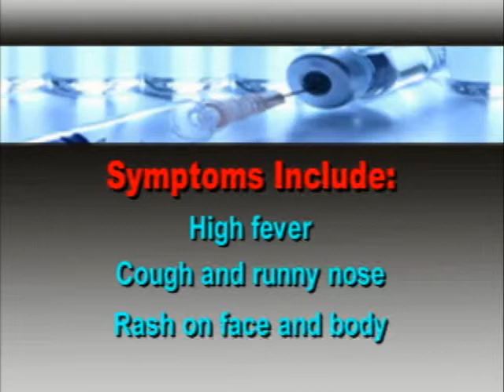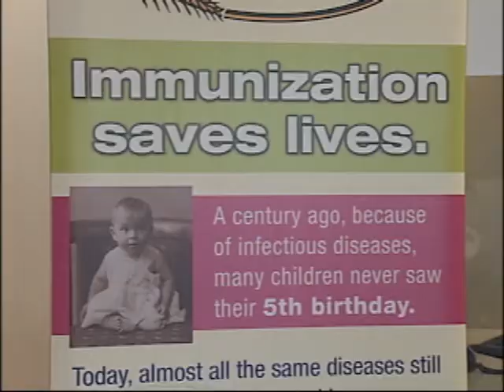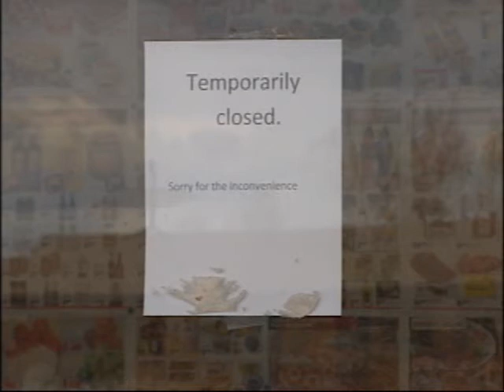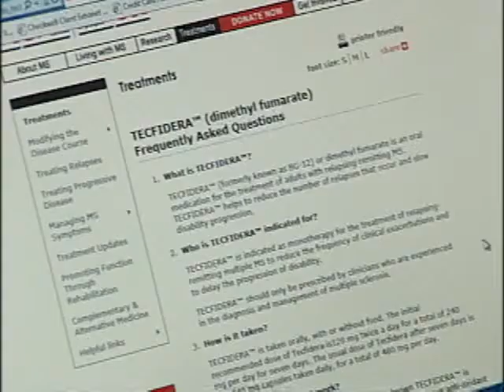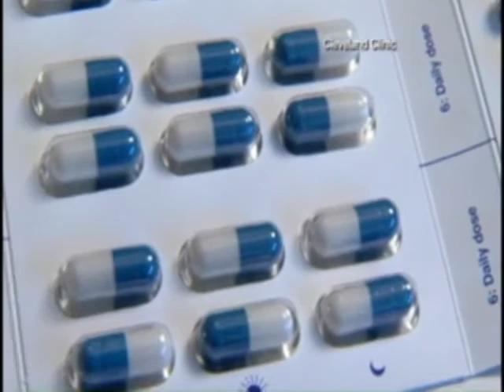NEWCAP NEWS APR 30, 2014 SEG 1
Today's news stories from Lloydminster and surrounding area including: Measles Update, Prairie North Health Region, Cold Lake Robbery, MS Drug Approval, and Controlled Fire.